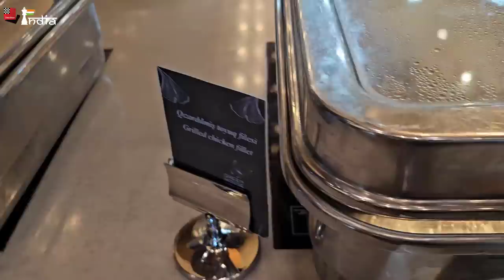From Arabian Sea to the Caspian Sea - Mumbai to Baku - World Cup vlog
IM Sagar Shah travelled to Baku for the FIDE World Cup 2023. He gives you a small tour of Baku as a city as well as the official hotel - the Marriott Boulevard. 17 Indians are taking part in this tournament. Sagar also shares his story of how he was stuck at the airport after he made a mistake with his e-visa. And how he very narrowly made it to Baku.